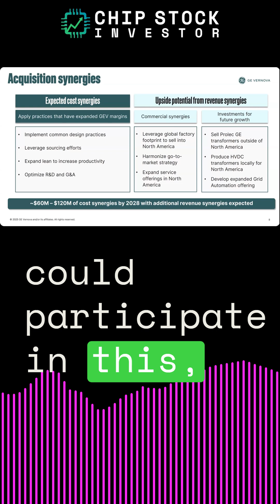CSI Clips | GEV Is Making Moves & Turbocharging the Energy Grid (GEV Stock Analysis)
In this research update, we dissect GE Vernova's recent strategic announcement: the Prolec Acquisition, where GEV plans to buy the remaining 50% stake in the Prolec GE joint venture for $5.275 billion. This move is a major catalyst for GEV's growth story, shifting its focus from primarily revenue growth to accelerated profit margin expansion.

The full ownership of Prolec, a key supplier of transformers, is immediately accretive to adjusted EBITDA beginning in 2026. Critically, the acquisition removes a non-compete clause that previously restricted GEV's direct participation in the North American market.

This is strategically timed to capitalize on the estimated doubling of the total North American Energy Grid market by 2030, driven significantly by the massive demand for Data Center Power, especially for AI infrastructure. With this use of its strong, nearly $10 billion net cash balance—funding the purchase with a mix of cash and debt—GEV is solidifying its position in the high-growth Electrification segment.